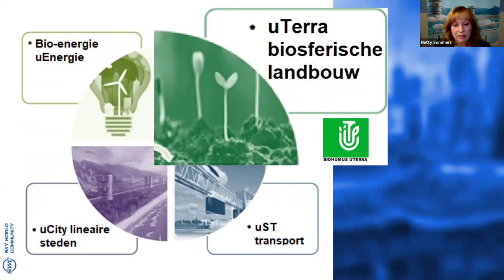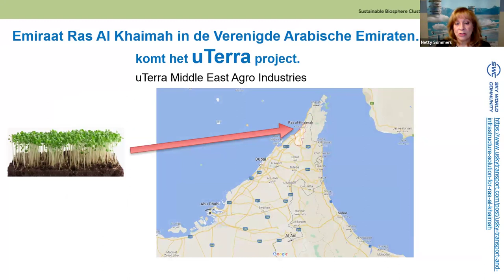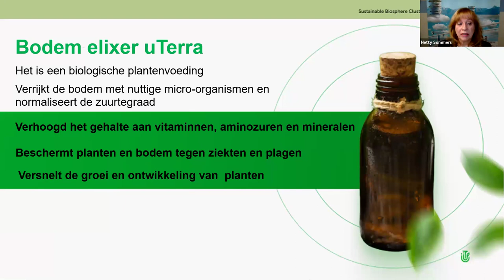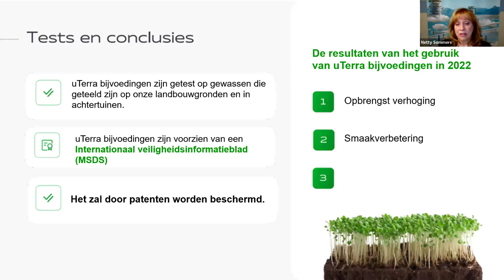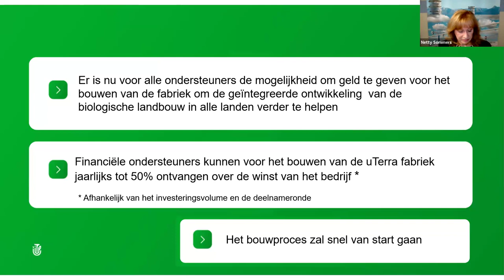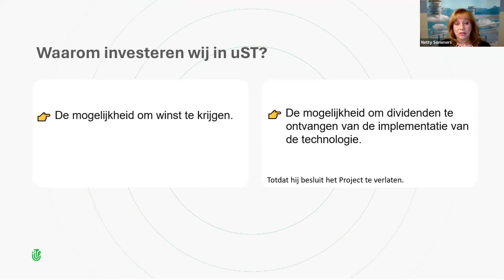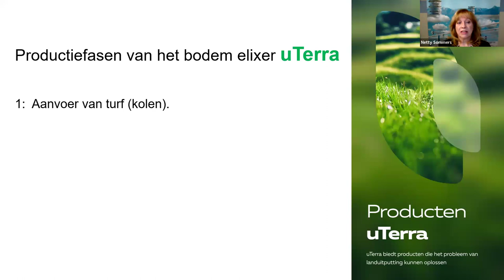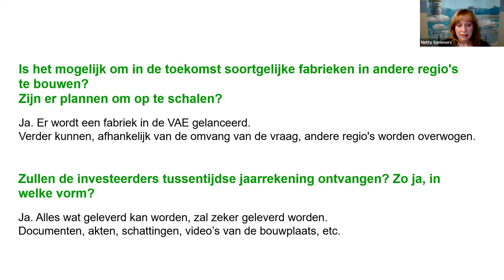04.04.2024, 8:00 PM The Netherlands Netty Sommers, "uTerra"